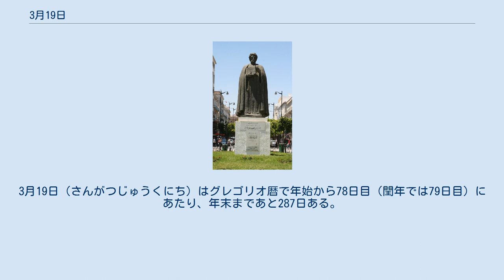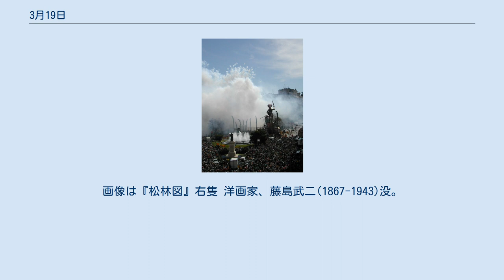3月19日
3月19日（さんがつじゅうくにち）はグレゴリオ暦で年始から78日目（閏年では79日目）にあたり、年末まであと287日ある。
 崖山の戦い(1279)でモンゴルが南宋を滅ぼす。
画像は記念公園 冥王星の最初の写真が撮影される(1915)。
画像は検出に用いられたブリンクコンパレータ シドニーのハーバーブリッジ開通(1932) 画家ジョルジュ・ド・ラ・トゥール(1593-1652)誕生。
画像は『聖ヨセフ』(1642) モスクワ大公アレクセイ (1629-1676)誕生。
ツァーリ専制を確立 アフリカ大陸を横断した探検家デービッド・リビングストン(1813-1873) 『アラビアン・ナイト』の翻訳でも知られる語学の天才、探検家リチャード・フランシス・バートン(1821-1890) ナチス・ドイツの生き証人、政治家アルベルト・シュペーア(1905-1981) イスラームの大歴史家、イブン・ハルドゥーン(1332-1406)没 安土桃山時代の絵師、長谷川等伯(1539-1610)没。
画像は『松林図』右隻 洋画家、藤島武二(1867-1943)没。
画像は『黒扇』(1908) 物理学者ルイ・ド・ブロイ(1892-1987)没。
ド・ブロイ波を提唱 サン・ホセの火祭り